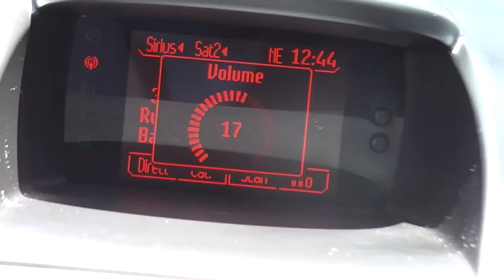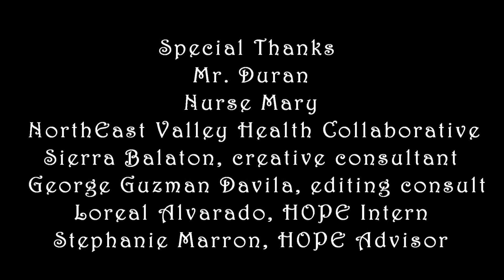HYLP San Fernando 2014